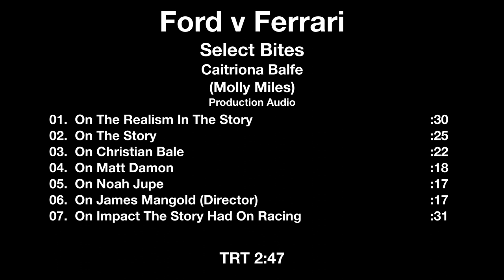Ford v Ferrari (Le Mans 66) - Itw Caitriona Balfe (official video)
Ford v Ferrari (titled Le Mans '66 in the UK and other territories) is a 2019 American biographical drama film directed by James Mangold, and written by Jez Butterworth, John-Henry Butterworth and Jason Keller. It stars Matt Damon and Christian Bale, while Caitriona Balfe, Jon Bernthal, Tracy Letts, Josh Lucas, Noah Jupe, Remo Girone and Ray McKinnon appear in supporting roles.

The plot follows an eccentric, determined team of American engineers and designers, led by automotive visionary Carroll Shelby and his British driver, Ken Miles, who are dispatched by Henry Ford II and Lee Iacocca with the mission of building the Ford GT40, a new racing car with the potential to finally defeat the perennially dominant Ferrari racing team at the 1966 24 Hours of Le Mans race in France. Early stages of the film featured Tom Cruise and Brad Pitt in the starring roles, but that rendition eventually fell through. Mangold was then hired in February 2018, and Damon, Bale and the rest of the cast joined that summer. Filming began in July 2018 in California and lasted a little over two months.

Ford v Ferrari had its world premiere at the Telluride Film Festival on August 30, 2019, and is scheduled to be theatrically released in the United States on November 15, 2019, by Walt Disney Studios Motion Pictures. The film received positive reviews from critics, who lauded the performances and racing sequences.

Synopis :
In 1963, Enzo Ferrari was approached by the Ford Motor Company about a possible buyout of Ferrari. Talks were unilaterally cut off by Ferrari when Enzo realized that the deal included the purchase of Scuderia Ferrari, Ferrari's racing program that had won the 24 Hours of Le Mans in 1958 and every year from 1960 through 1965. Le Mans is the world's oldest active sports car endurance race, held annually since 1923. Upset at being rebuffed, Henry Ford II directed his racing division to build a car to beat Scuderia Ferrari. The film tells how automotive designer Carroll Shelby and race car driver Ken Miles lead a team of American engineers and designers from Ford to build a race car that can beat legendary Ferrari. Ultimately, they produce the Ford GT40 for a showdown at the 1966 24 Hours of Le Mans.

Ford v Ferrari (Le Mans 66)
Directed by James Mangold
Produced by Peter Chernin, Jenno Topping, James Mangold
Written by Jez Butterworth, John-Henry Butterworth, Jason Keller
Starring  Matt Damon, Christian Bale, Caitriona Balfe, Jon Bernthal, Tracy Letts, Josh Lucas, Noah Jupe, Remo Girone, Ray McKinnon
Cinematography : Phedon Papamichael
Edited by Michael McCusker, Andrew Buckland
Production company : 20th Century Fox, Chernin Entertainment
Release date : August 30, 2019 (Telluride), November 13, 2019 (France), November 15, 2019 (United States)

(Source : Wikipedia)